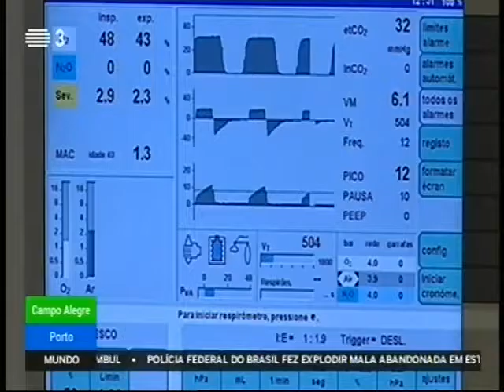Cirurgião plástico Ivo Pitanguy morre aos 93 anos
O cirurgião plástico Ivo Pitanguy morreu este sábado, aos 93 anos, em casa, um dia depois de ter transportado a tocha olímpica. Vítima de uma paragem cardíaca, o médico tornou o Brasil uma referência ao nível das plásticas.

Ivo Pitanguy participou no IV Congresso da OMD, que decorreu de 30 de novembro a 2 dezembro 1995, no Europarque, em Santa Maria da Feira.

Pela primeira vez em Portugal, Pitanguy brindou os médicos dentistas com a sua sabedoria, na célebre intervenção que ficou eternizada como “oração de sapiência” (disponível

A sua participação no evento anual da jovem classe, que se afirmava cada vez mais forte a cada ano que passava, captou inevitavelmente a atenção da comunicação social.

Reportagem transmitida na RTP a 8 de agosto de 2016.